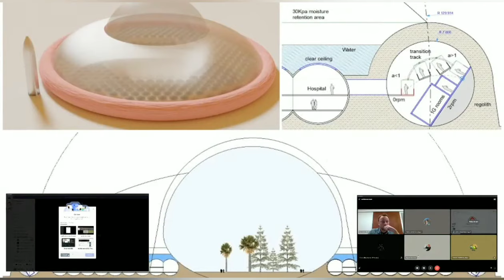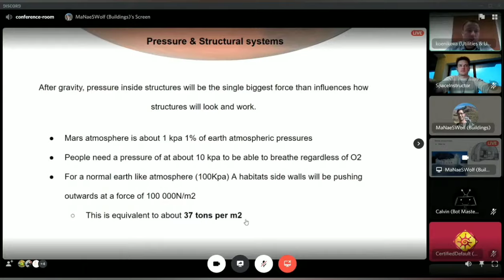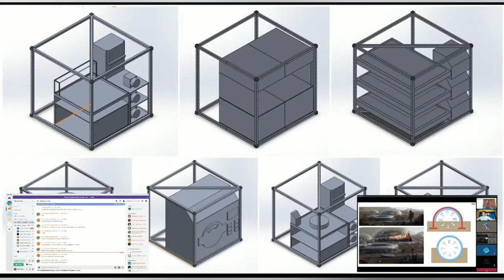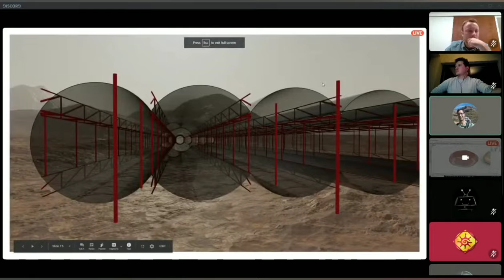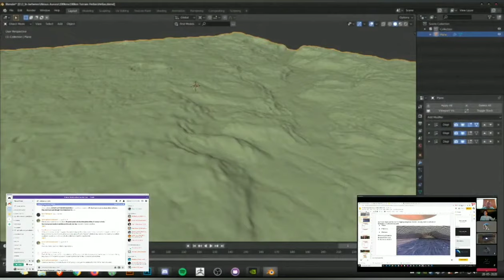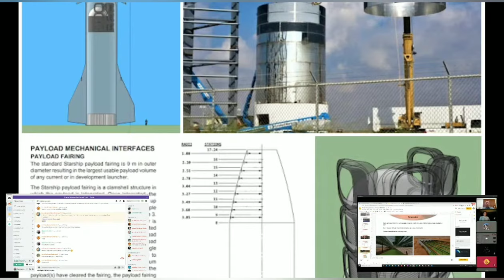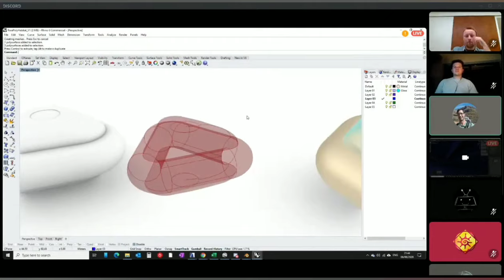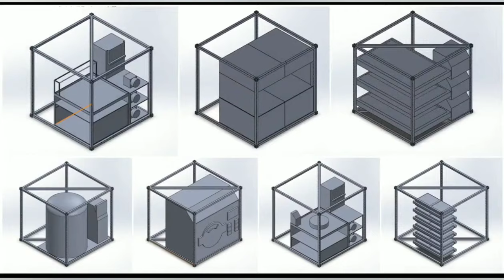MARS CITY - Nexus Aurora - Mars City Design Update Live Stream (Replay)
Mars Society Mars City State Design Contest
Join us designing a Mars City/State Nexus Aurora
Place a Message in the comments requesting your personal link to join us!

Thank you for the use!

Special Thanks for use of Regolith Habitat Graphic!

Mars or Bust Update:
Things are Changing Big Time!!!
We are Upgrading Everything!
Watch for the All New Mars or Bust Very Soon!

Current Patrons:,
Thank you to my Patrons!
Mike Jacob
Christian Palmer
Rob Collinge
S Iqbal Hosain
Samual baker
Anthony Mann
Ysidro Garcia
Tony Dowdeswell
Roger
Dee Quigley
Niels NB

Software
Powerdirector 18
Streamlabs OBS
GIMP 2.10.14
Blender

Wants to Thank:
SpaceX
NASA

A VERY SPECIAL THANKS TO:
Elon Musk